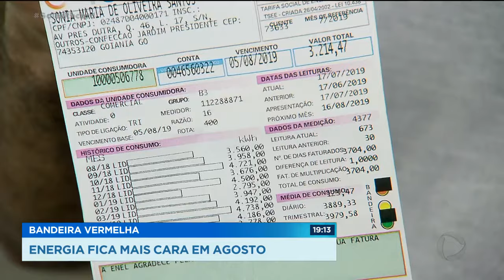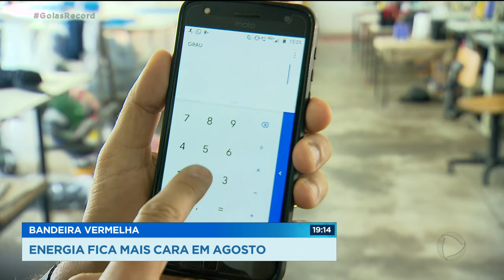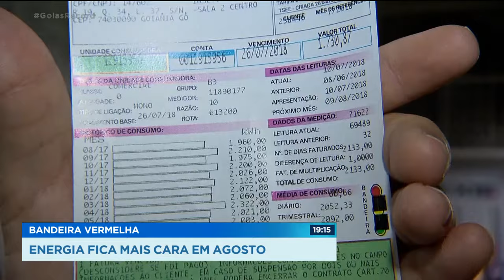BANDEIRA VERMELHA: ENERGIA FICA MAIS CARA EM AGOSTO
A energia vai ficar mais cara no mês que vem. É que entra em vigor a bandeira vermelha. Cada 100 quillowatts hora, passa a custar 4 reais. Se você não quer ser penalizado com esse aumento. Comece a poupar energia elétrica.